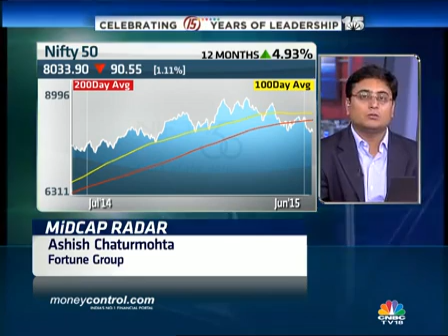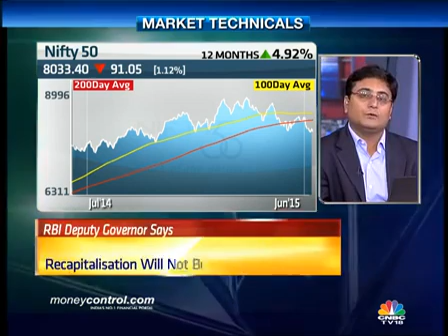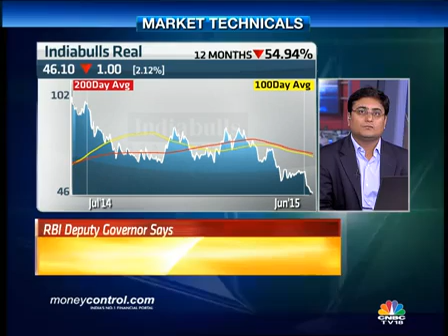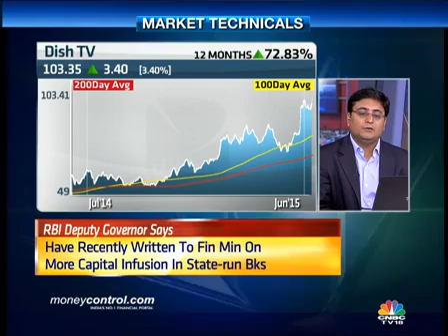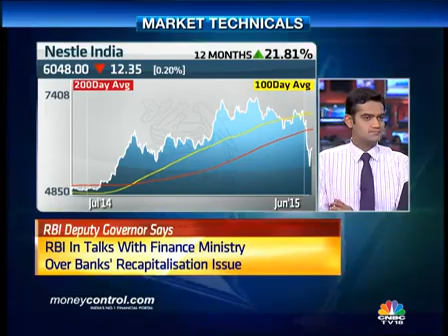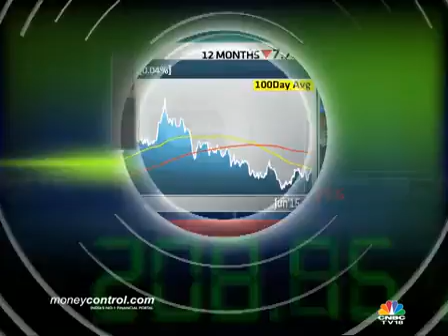Here are Ashish Chaturmohta's few trading ideas - Midcap Radar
Watch the interview of Ashish Chaturmohta, Head-Technicals and Derivative Research at Fortune Group with Reema Tendulkar & Mangalam Maloo on CNBC-TV18, in which he shared his readings and outlook the market, specific stocks and sectors.